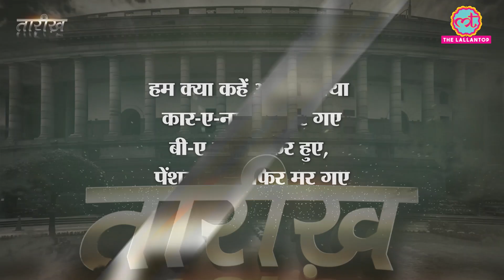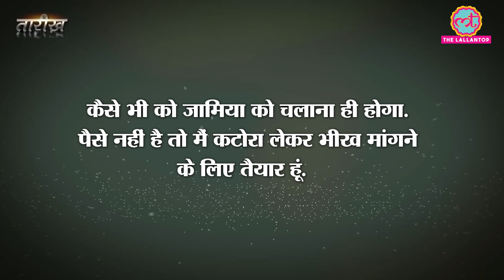कैसे बना था Jamia Millia Islamia? | Tarikh Ep.114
In this edition of Tarikh, Nikhil talks about Saifuddin Kitchlew. Kitchlew Studied at Cambridge, became a barrister and joined Indian National Congress. Saifuddin lead the protest in Punjab after the implementation of Rowlatt Act in March 1919. He and Mahatma Gandhi and another leader Satyapal were arrested.  On 13 April People gathered at Jallianwala Bagh to protest against Kitchlew’s arrest where they were fired upon by General Dyer on Command of Governor Michael O Dwyer. Kitchlew joined the Khilafat and Non-cooperation movement and was one of the founding members of Jamia Millia Islamia University. In 1924 he became the General Secretary of All India Congress committee. He was awarded the Stalin Peace Prize (now known as Lenin Peace Prize) in 1952.